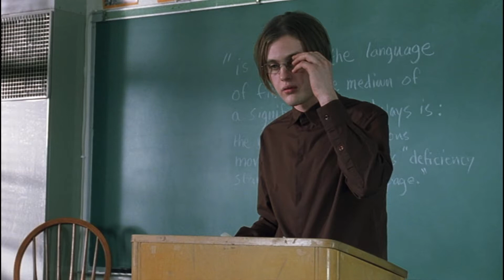Murder By Numbers / Nowhere to Run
Murder By Numbers - Directed byBarbet Schroeder
Nowhere to Run tiktok remix By Stegaosaurus Rex